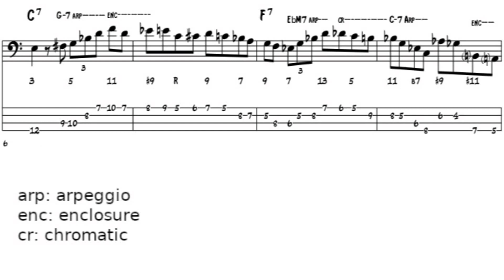Jazz Bass Mini Lesson #23 // BeBop Lick #3 'Anthropology' bridge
Charlie Parker plays this lick on the Bridge of the tune 'Anthropology' based on 'Rhythm Changes'.

My beginner bass method on amazon